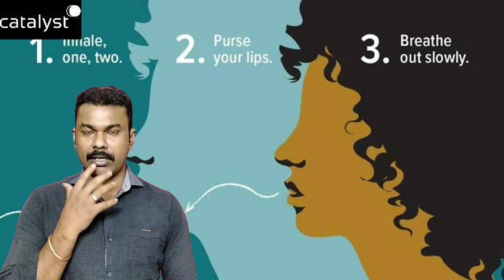కరోనా వేళ ఆస్పత్రికి వెళ్ళాల్సిన అవసరం లేకుండా ఇంట్లోనే శ్వాస వ్యవస్థను బలోపేతం చేసే సులభ వ్యాయామాలు